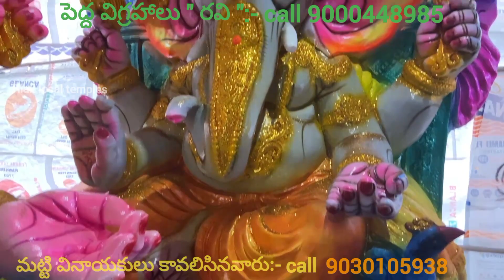వినాయకచవితి సందర్భంగా మన రేపల్లె లో పెనుముడి లో పెద్ద విగ్రహాలు తయారు చేస్తున్నారు..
Repalle వినాయక చవితికి పెద్ద విగ్రహాలు కావలిసిన వారు ఈ no కాల్ చేయండి :- 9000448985..

శ్రీ గణేష్ మట్టి విగ్రహాలు :- 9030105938..

రేపల్లె చుట్టూ పక్కల వున్నా వారికి మాత్రమే ఈ అవకాశం మీ ఇంట్లో పూజ చేసుకోవడానికి